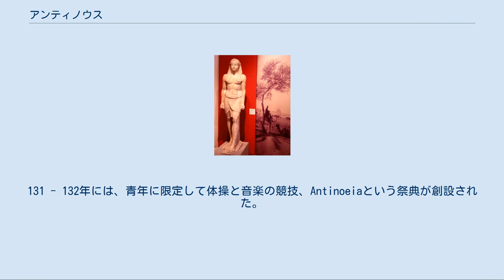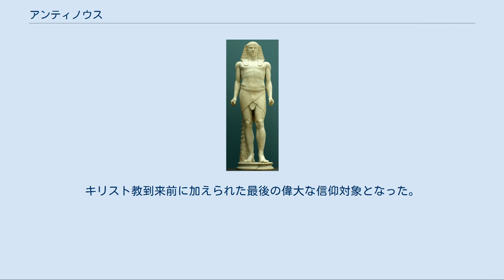アンティノウス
アテネ国立考古学博物館が所蔵するパトラから出土したアンティノウスの胸像 アンティノウス（Antinous、古代ギリシア語: Ἀντίνοoς、111年11月29日頃 - 130年10月30日）は、ローマ皇帝ハドリアヌスの愛人として寵愛を受けた男性。
死亡したのは18歳位と推定され、ナイル川で溺死したことは分かっているものの、その状況については謎に包まれている。
ハドリアヌスにより神格化されたことから多数の芸術作品に表現され、彼の顔は古代でよく知られていた。
 バチカン美術館にある立像 ハドリアヌスに出会う前までのアンティノウスについてはほとんど知られていない。
ビテュニア（小アジアの一地方）はクラウディウス市（現ボル)のMantiniumという町で出生した。アンティノウスは130年10月に死んだことが分かっており、彫刻の容姿からこの時20歳以下であったろうと推定されることから、生年は110年から112年に位置づけられる。 ハドリアヌスと出会った場所、年代について書かれた書物はない。ハドリアヌス帝がクラウディオポリスを訪れた123年冬か124年春であった可能性が高い。ハドリアヌスのお気に入りとなったが、皇帝の取り巻きとしての存在が公式に言及されるのは、ハドリアヌスがエジプトに旅行した130年になってからだった。10月（25日と思われる）、ハドリアヌスは、ナイル川で溺死してしまったこの青年を見つける。
ただしその状況については謎に包まれたままである。
ハドリアヌス自身がこの事故を引き起こしたのだとか、ハドリアヌスの治世が長引くようにと、アンティノウスが進んで自らを生贄に捧げたのだといった説明が、古代からなされてきた。
 ハドリアヌスはこの青年の死をひどく悼んだ。
エジプト人はナイルで溺死したアンティノウスにオシリスの従者のイメージを抱き、この若者を神格化した。
ナイル川沿いにAntinoupolisという街を建設するほどであった。
ギリシャ人はアンティノウスの内にヘルメースの化身を認めた。
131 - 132年には、青年に限定して体操と音楽の競技、Antinoeiaという祭典が創設された。
 クラウディオス・プトレマイオスの『アルマゲスト』にも言及されており、現在わし座となっている5つの星が構成する星座にアンティノウス座の名称がつけられた。
ローマにおいては最初冷たく受け止められたものの、徐々に信仰の対象として馴染んでいった。
キリスト教到来前に加えられた最後の偉大な信仰対象となった。